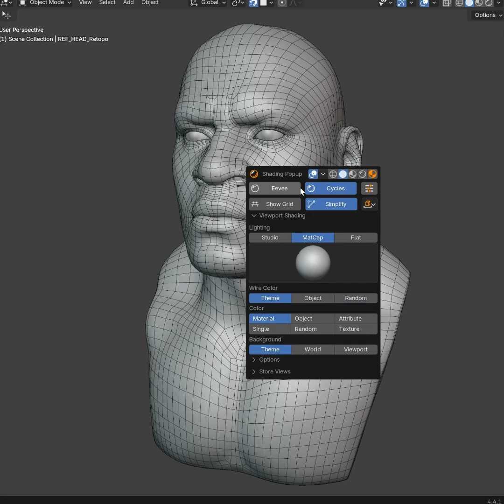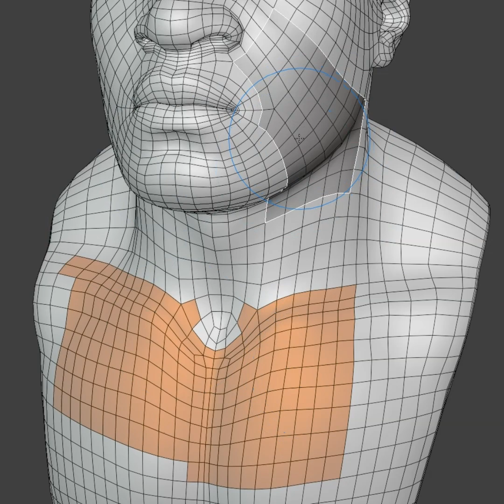How to Add Colors to Faces in Blender